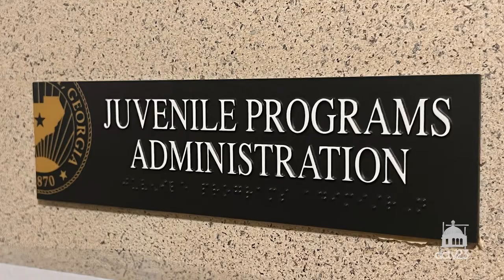Family Treatment Court